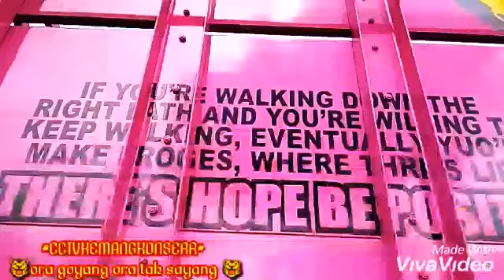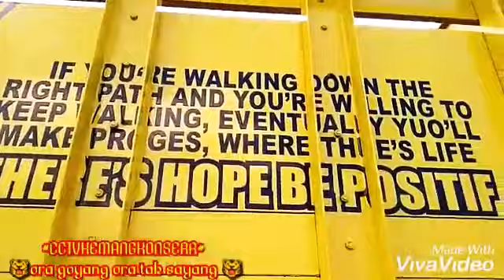Mantull!!! Sodrek Truk Mbois 21Putri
Cctvkemangkon